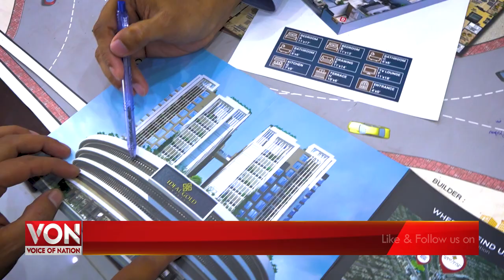IDEAL GOLD VISTA | 4,5 & 6 Rooms Apartments & Shops | Voice of Nation